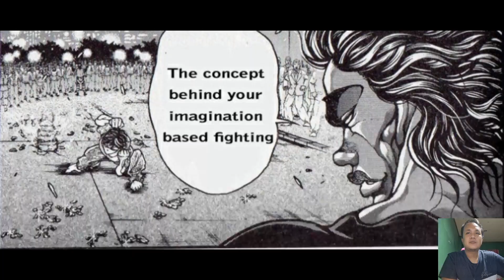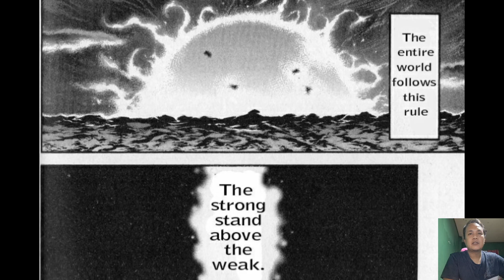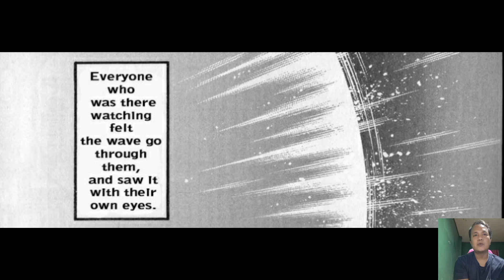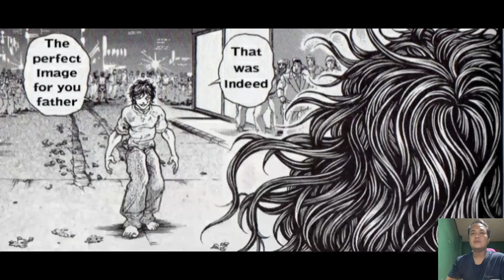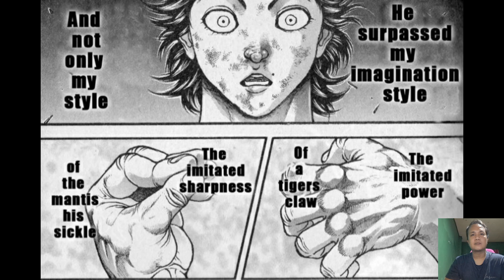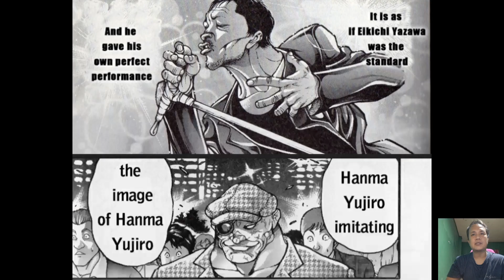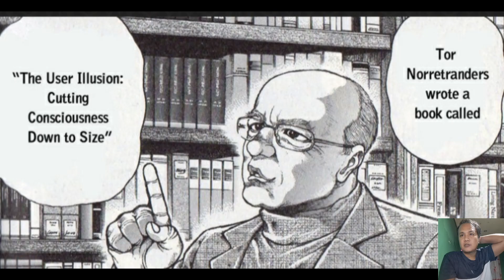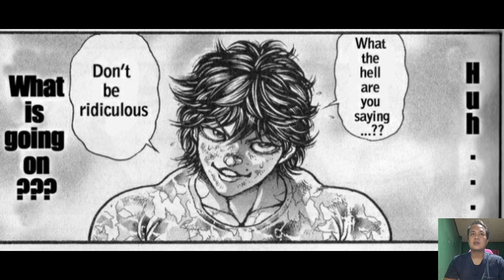The 0.5 second punch of Baki makes Yujiro unconscious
Baki uses one of his fastest punches that can make the ogre down for a while.